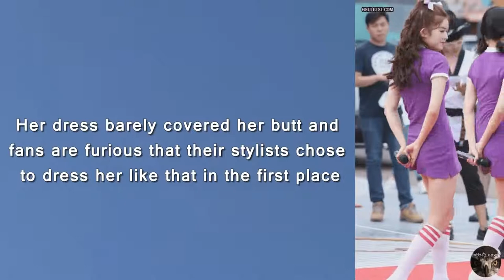Fans Angry At Stylists For Making Momoland Members Uncomfy Shorts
Fans Angry At Stylists For Making Momoland Members Uncomfortable With Unsafety Shorts.